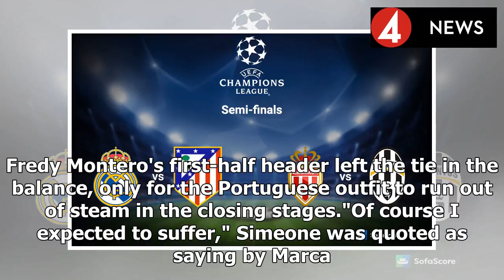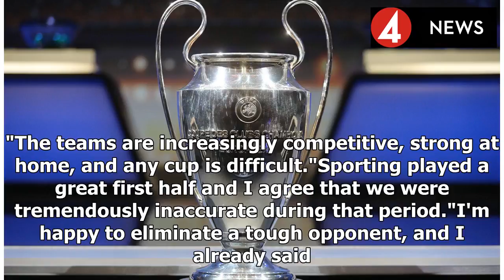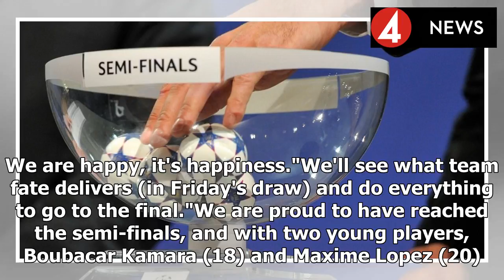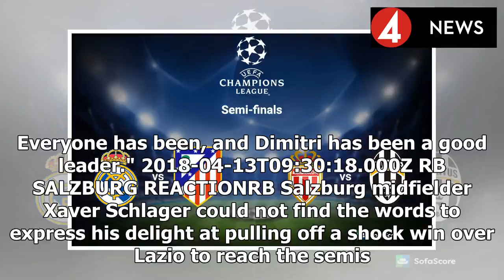Champions League semi-final draw in full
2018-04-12T16:20:56.650Z Welcome to the Evening Standard's LIVE coverage of the Europa League and Champions League draw. 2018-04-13T08:50:14.533Z It's that time again... today is the day that we find ...
Source: {urrl}